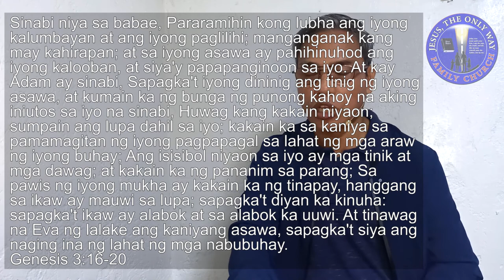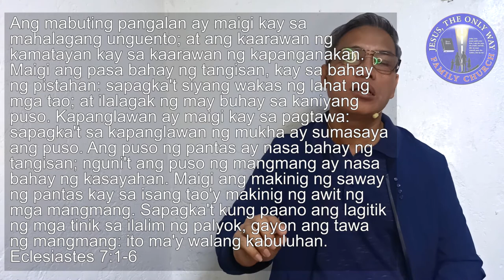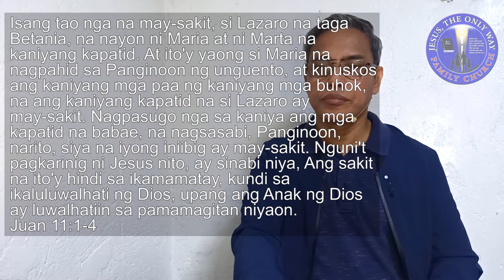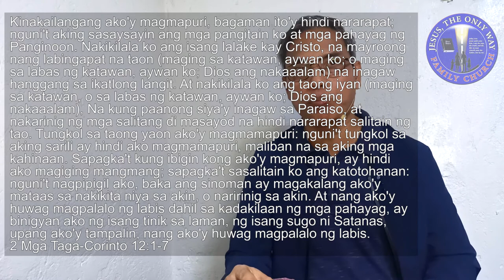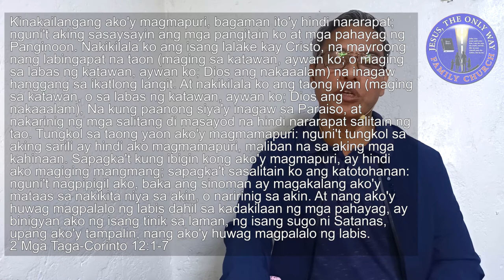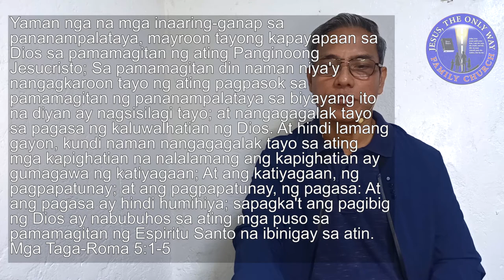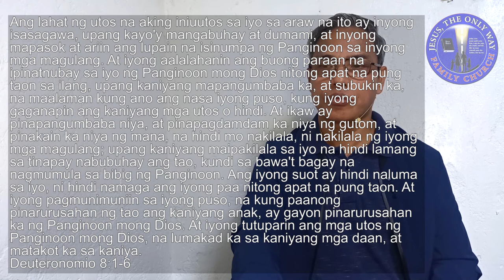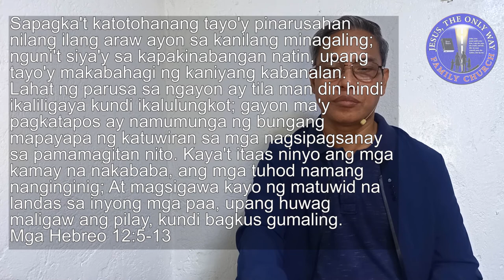JOWFCI | Why Bad Things Happen to Christians? | 08302020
Why Bad Things Happen to Christians?